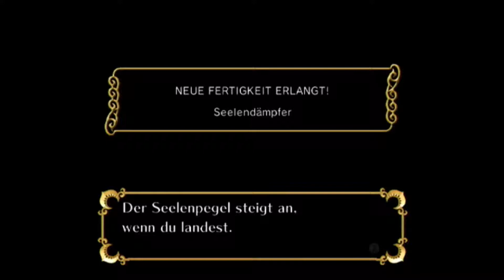Let's Play Sonic und die geheimen Ringe (Deutsch) Part 8 - Der riesige Schiffsfriedhof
Wir rasen nun durch einen gewaltigen Sturm und einem riesigen Schiffsfriedhof und wir finden das Versteck der Piraten. Doch bevor sich der Chef der Bande zeigt, müssen wir eine Reihe von Missionen machen.

=| Crush40Freak89: @Crush40Freak89

[ Let's Play ]
Spiel: Sonic und die geheimen Ringe
Platform: Nintendo Wii